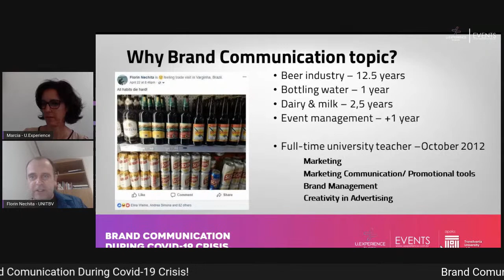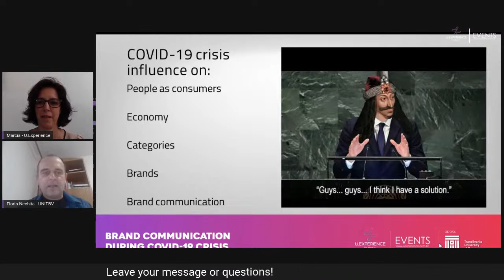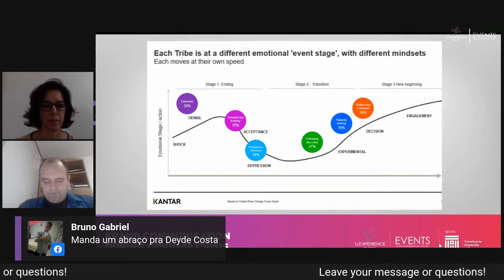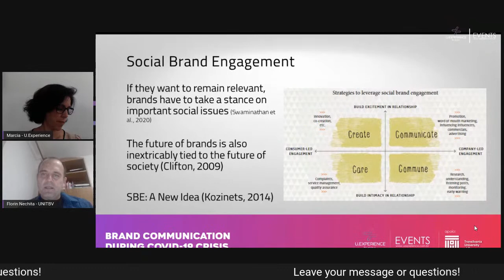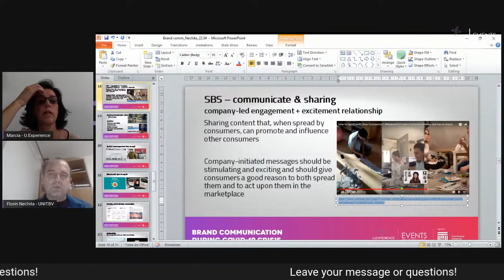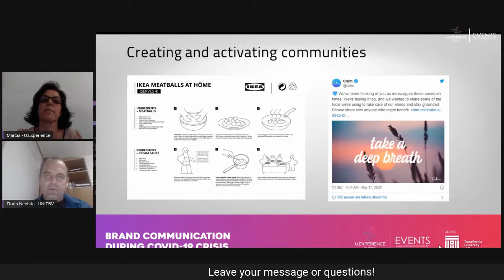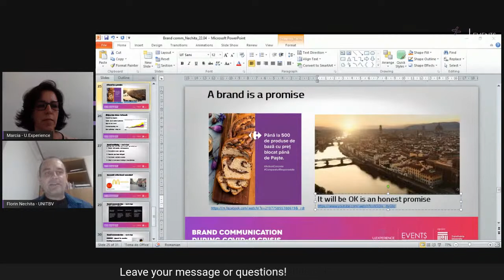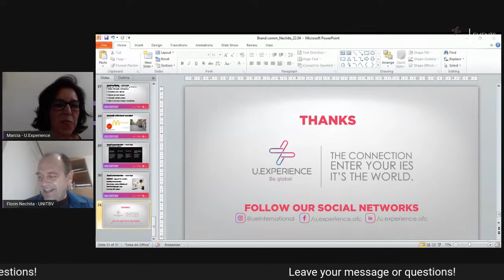Brand communication during COVID-19 crisis